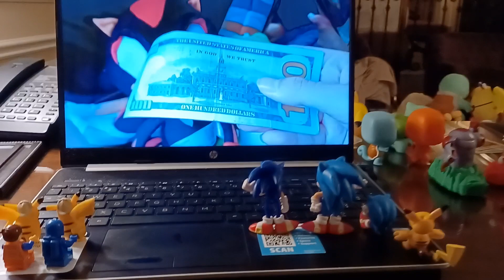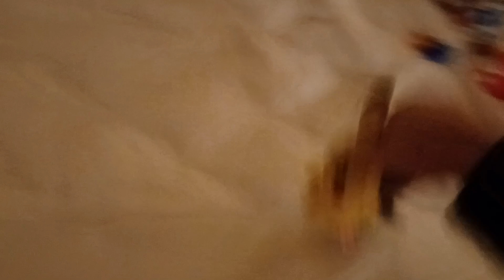Detective Pikachu Episode 575 Detective Pikachu Again To Las Vegas, Nevada With You (Part 14)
Detective Pikachu I Also Need To Jump On Bed 🛌 😴 With Again.

That's Nice.

How Did Like It!